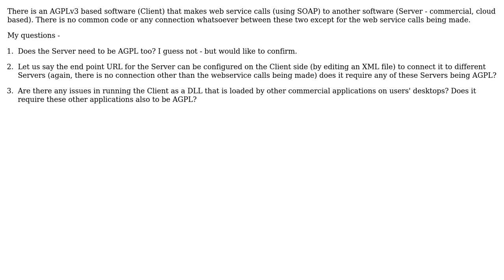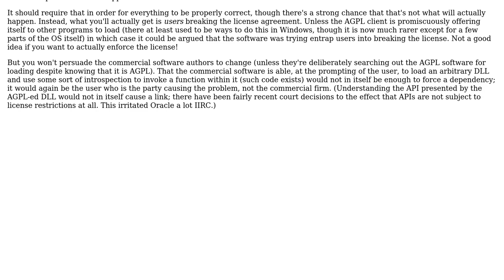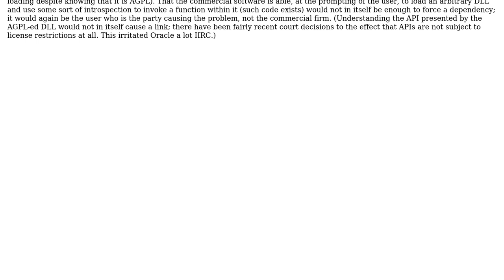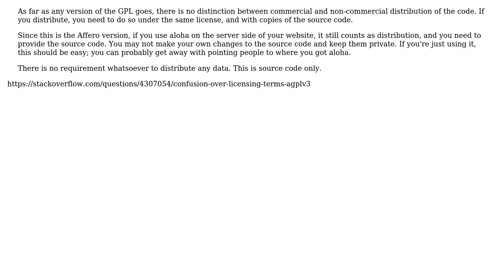Software Engineering: AGPL License - does it apply in this scenario? (4 Solutions!!)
Software Engineering: AGPL License - does it apply in this scenario?

With thanks & praise to God, and with thanks to the many people who have made this project possible! | Content (except music & images) licensed under CC BY-SA | Music | Images & others | With thanks to user user1645310 user Sly user K.Steff user kennytm user Donal Fellows user Bart user apsillers and the Stack Exchange Network Trademarks are property of their respective owners. You are responsible for your own actions.